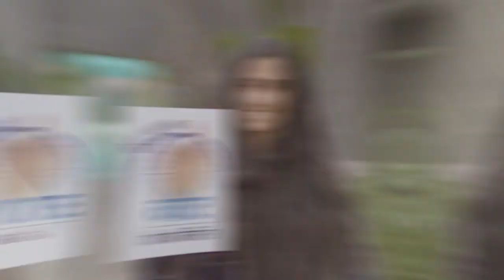புதிய வாக்காளர் பாடல், இந்தியாவின் முதல் முறை வாக்காளர்களுக்கு அர்ப்பணிக்கப்பட்டுள்ளது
New voter song, dedicated to India's first time voters
As India heads into the Lok Sabha Elections, 2024 the new voters' song encapsulates the dreams and aspirations of India's first-time voters motivating them to vote.
2024 ஆம் ஆண்டு லோக்சபா தேர்தலுக்கு இந்தியா செல்கிறது, புதிய வாக்காளர்களின் பாடல் இந்தியாவின் முதல் முறையாக வாக்களிக்கும் வாக்காளர்களின் கனவுகள் உள்ளடக்கியது, அவர்களை வாக்களிக்க தூண்டுகிறது.